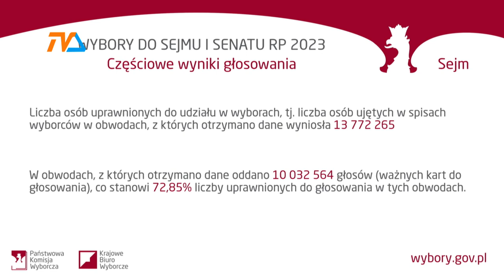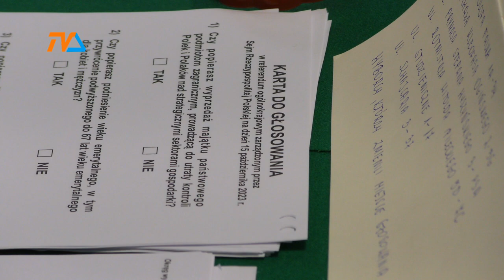To naprawdę było święto demokracji. |TV SUWAŁKI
Jedno nie ulega wątpliwości: 15 października 2023 roku przejdzie do historii polskiej demokracji.